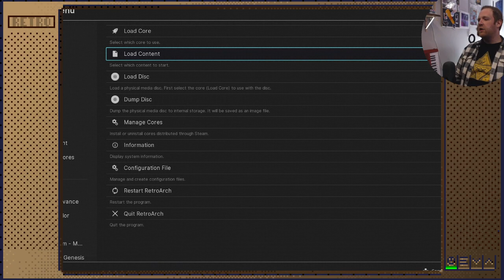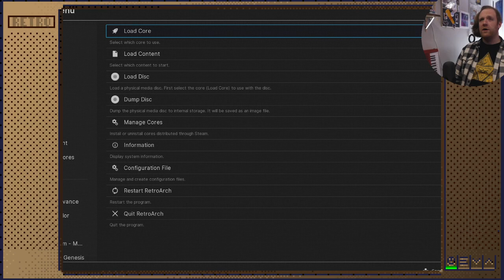Pt. 01 - Chrono Cross Long Play - "Chill Out Commentary"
First video in my series of Chrono Cross videos. The goal with these is to have something in between "No Commentary" channels and full on "Let's Play" channels in terms of volume and engagement. Ideally this will feel like hanging out playing games late at night with a friend.